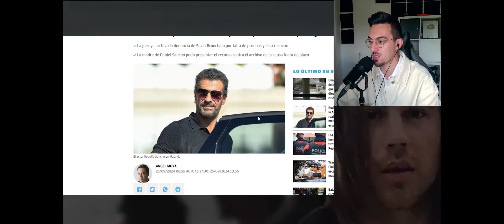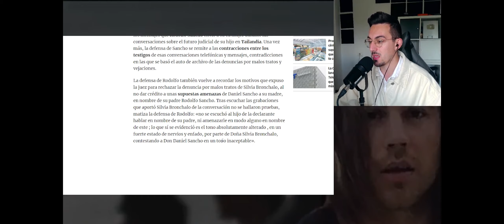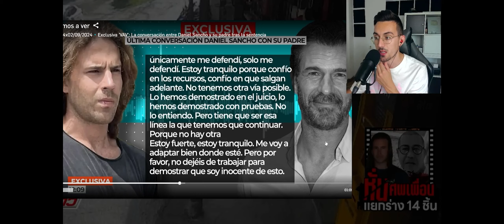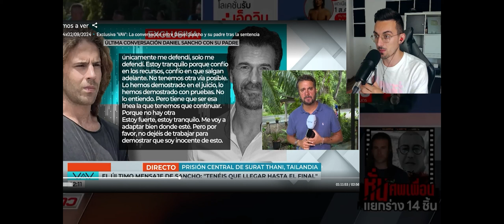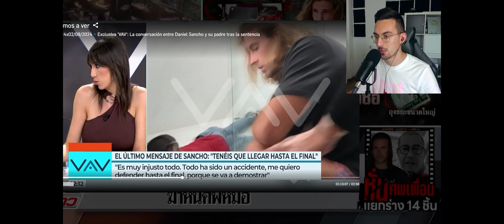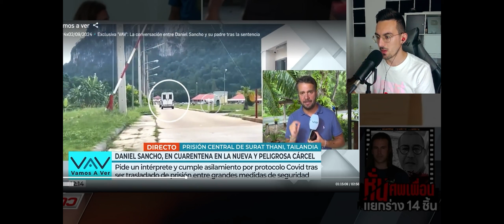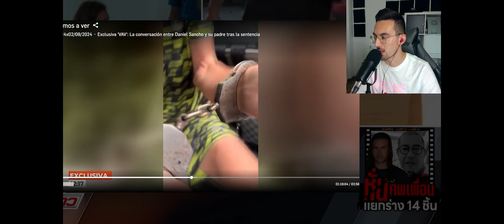🟥 ¡CUCARACHAS EN OÍDOS Y RATONES EN LA CÁRCEL DE DANIEL SANCHO EN TAILANDIA! Nuevas imágenes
Vídeos recomendados:

DANIEL SANCHO 🔴 SI QUIERES LA PAZ PREPÁRATE PARA LA GUERRA 🔴
"Daniel Sancho NO PREMEDITÓ" ¡Carmen Balfagón REAPARECE EN TELEVISION y ES ACORRALADA!
RODOLFO SANCHO DENUNCIA POR BULOS A 'PERIODISTAS' POR SU HIJO DANIEL SANCHO, NUEVA POLÉMICA BRUTAL!
DANIEL SANCHO Y EDWIN ARRIETA COMIERON CON ALGUIEN EN UN RESTURANTE MEXICANO EN KOH PANGAN
🔴EXPLOTA LA MENTIRA ABOGADO🔴 de Daniel Sancho por el CRIMEN de Edwin Arrieta en TAILANDIA
¡Triun Arts RESPONDE a las ACUSACIONES de Carmen Balfagon y la DEJA EN RIDICULO!
¡DANIEL SANCHO NO PLASTIFICÓ EL BUNGALOW! BALFAGÓN PONE EN SU SITIO A Triun Arts y Two Yupo
¡Daniel Sancho PLASTIFICÓ previamente LA HABITACIÓN donde acabó con Edwin Arrieta!
DANIEL SANCHO 🔴 PREPARO CON PLÁSTICOS TODA LA HABITACIÓN 🔴 Antes de llegar Edwin Arrieta
DANIEL SANCHO Y EDWIN ARRIETA ¿HAY MUCHO MÁS ? ANTES DE LLEGAR A LA SENTENCIA
🔴¡FILTRAN CONDENA!🔴 de Daniel Sancho por el CRIMEN de Edwin Arrieta en TAILANDIA con Rodolfo Sancho
🔴CONCHA CALLEJA DESTAPA DRAMÁTICOS DATOS DE KATE MIDDLETON Y SU SALUD TRAS COMUNICADO POR CARLOS III
ALARMA en Inglaterra VUELVEN A OPERAR a Kate Middleton POR CÁNCER, William ESTÁ DEVASTADO
¡Daniel Sancho TOCA FONDO en sus primeras horas en la prisión de Surat Thani!
20 PRESOS DESNUDOS POR CELDA Y RATAS. EL FUTURO DE DANIEL SANCHO.
🔴 Más PROBLEMAS para Daniel Sancho: su nueva cárcel y los audios de Rodolfo Sancho
🔴¡FILTRAN MALTRATO EN PRISIÓN!🔴 de Daniel Sancho tras CONDENA CRIMEN de Edwin Arrieta en TAILANDIA
🚨NOVEDADES🚨 Caso Daniel SANCHO: La situación se COMPLICA en la NUEVA CÁRCEL de SURAT THANI!!!
¡Rodolfo Sancho CONTRA LAS CUERDAS ante una NUEVA DENUNCIA y Daniel Sancho DESESPERADO en PRISIÓN!
🔴DIRECTO URGENTE CON JOAQUÍN CAMPOS🔴 Rodolfo Sancho y Daniel Sancho por AUDIOS Nilson por Edwin
¡El GRAN ESCANDALO! ¡ABOGADA DE NILSON LO CONFIRMA! ¡Rodolfo Sancho INTENTÓ COMPRAR TESTIGOS!
DANIEL SANCHO Entrevista a 🔴 SAMIRA AMIGA DE EDWIN 🔴 Sin pelos en la LENGUA
DANIEL SANCHO SEMID3SNUDO, DUERME EN EL SUELO, PRIMEROS PROBLEMAS EN LA CÁRCEL
🔴 Frank Cuesta CARGA DURAMENTE contra los abogados de Sancho: "Fueron a Tailandia de vacaciones"
🔴SALE LA VERDAD DE LOS AUDIOS DE RODOLFO SANCHO🔴 por Daniel Sancho y el TESTIGO por Edwin Arrieta
ESCÁNDALO MUNDIAL!! "RODOLFO SANCHO TRATÓ DE COMPRAR TESTIGO FALSO" AQUÍ LAS PRUEBAS.
🍀 MOTIVACIÓN DE DANIEL SANCHO PARA ASESIN4R A ARRIETA 🍀PSICÓLOGO LO EXPLICA CON PELICULA MATCH POINT
La prisión de Surat Thani: con Two Yupa y Triun Arts